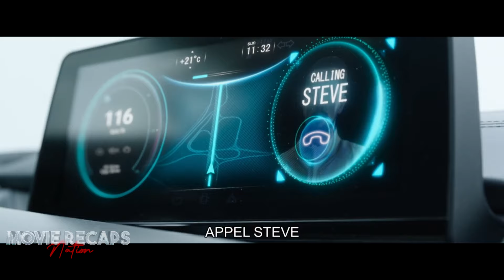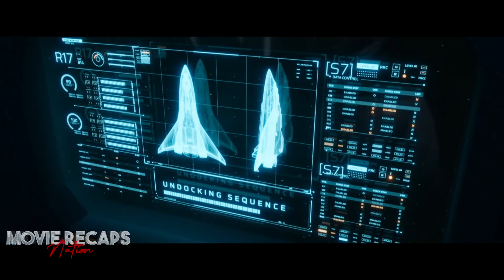Scientists Land on a New Planet Only To Discover It's Earth 4 Billion Years Ago!